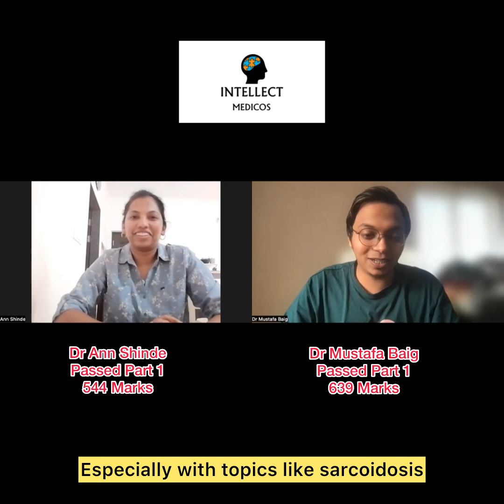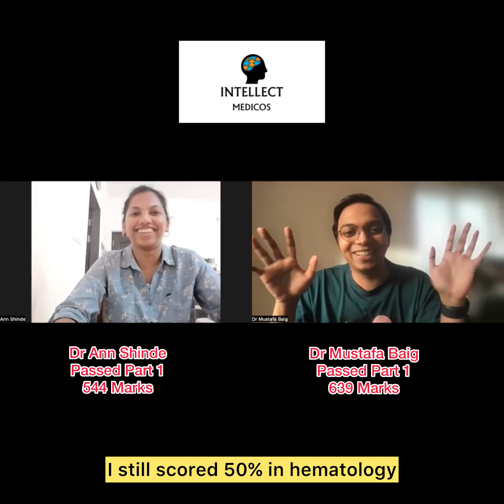From Struggles to Success (Dr Mustafa Baig & Dr Ann Shinde)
Sometimes, the most extraordinary stories come from the most unexpected places. This isn’t the “elites course”; it’s a journey of ordinary individuals with exceptional dreams. 📚

At Intellect Medicos, we’ve paved a path from dreams to reality, and we’re thrilled to share this success story. Our 90-day MRCP Part 1 course isn’t just a course; it’s a journey of transformation. 🚀

🗺️ From a structured schedule to guided learning, we avoid the “red buttons” (yes, those pesky distractions) and stay laser-focused on success. 😅

📖 Weekly theory classes, Sunday mock exams, and power-packed revision sessions—all LIVE and interactive—form the heartbeat of this course. It’s not just about learning; it’s about engaging, discussing, and boosting confidence. 🗣️

📝 And let’s not forget the notes! Crisp, high-yield, and a secret weapon for success. They make revision a breeze. 🤩

💫 Dreams can become reality with the right support. Whether you’re on the path to an MRCP exam or just need help and guidance, think of Intellect Medicos.

Dr Shruti & Dr Chirag Madaan
Intellect Medicos